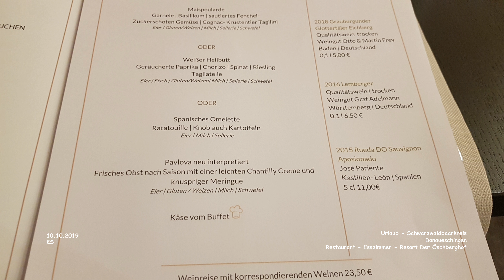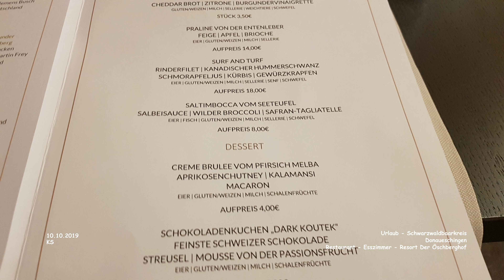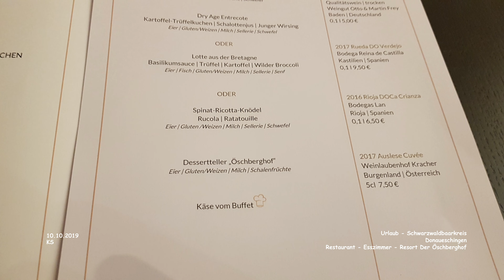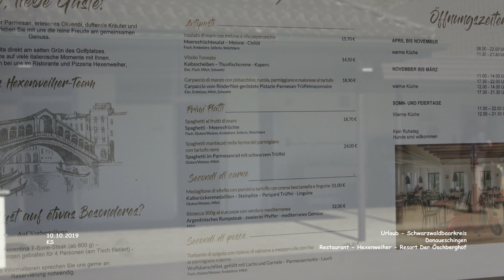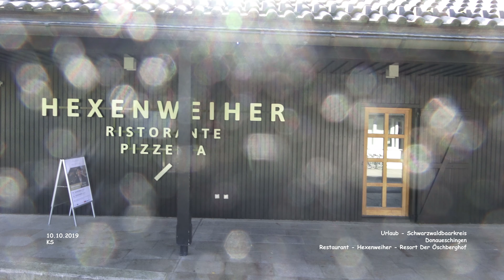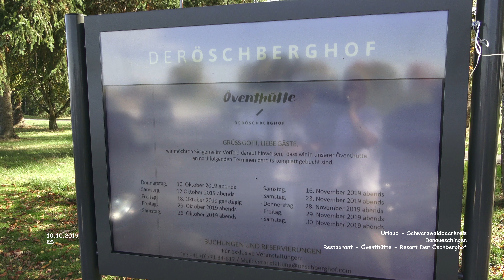Restaurants - Resort Der Öschberghof - Donaueschingen - Urlaub Schwarzwaldbaarkreis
Urlaub -  Schwarzwaldbaarkreis
2019 - Oktober - Tag 01 - Film 05